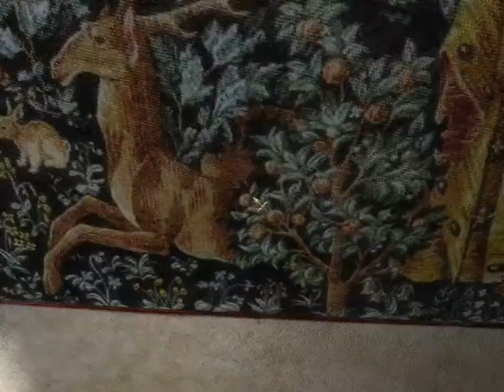The Secrets of Da Vinci Chapter 6 No Commentary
September 1522 is a moment when a young painter named Valdo is assigned by King Francois 1 of France to go to Cloux Manor and find a manuscript that belonged to one of the most famous renaissance artists Leonardo Da Vinci. Once Valdo arrived, he met Maria Babou (mistress of Francios) and Saturnin, guardian of the manor (and Leonardo's secret valet) who showed him around the estate and it's wonderful inventions made by this renaissance master like: the printing press and his winged glider. But the real reason Valdo is truely here is to protect the most famous artwork Leonardo had made is: The Mona Lisa. You'll help Valdo on his royal mission to solve puzzles throughout the manor, learn the secrets of the people who are close to Leonardo and to save one of the most famous artworks from greedy thieves. Good Luck and may the arts inspire you!